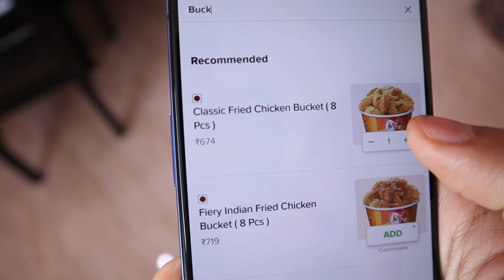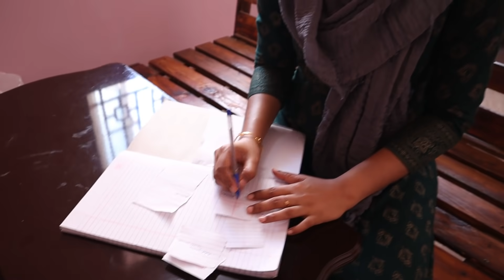BUCKET நிறைய CHICKEN..🔥🔥 KFC EATING CHALLENGE...🔥🔥